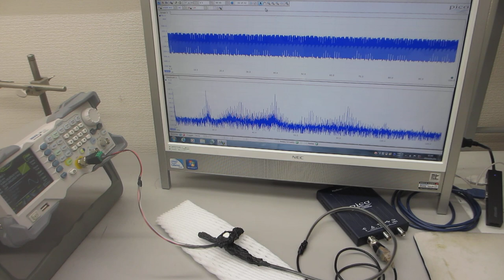共振現象と非線形現象を制御可能にする超音波発振制御プローブ（超音波システム研究所）